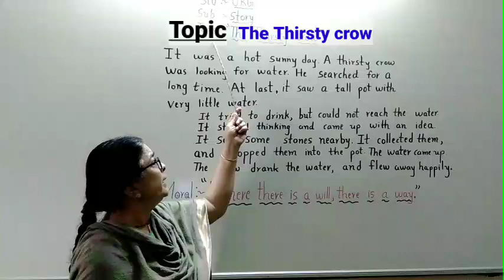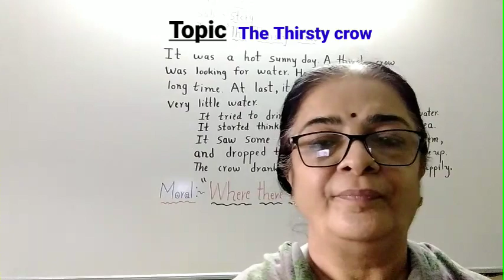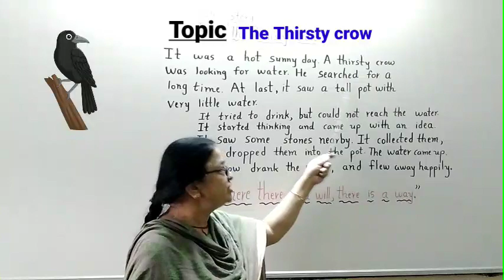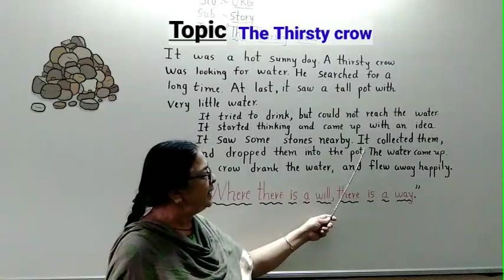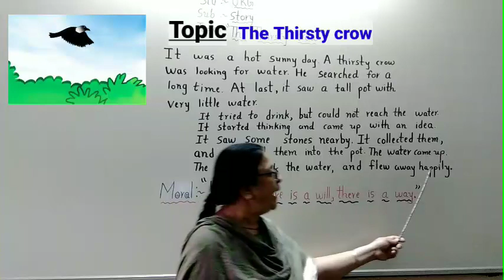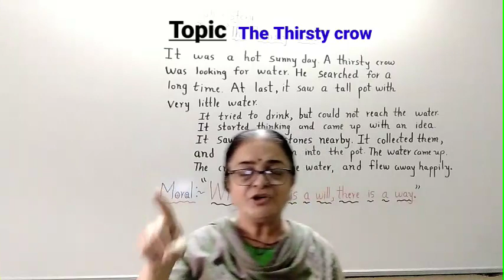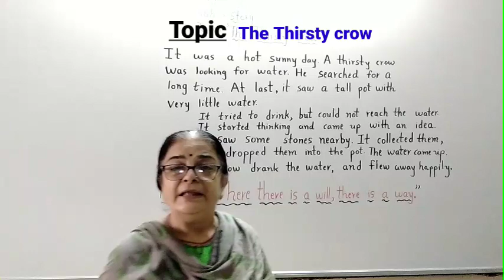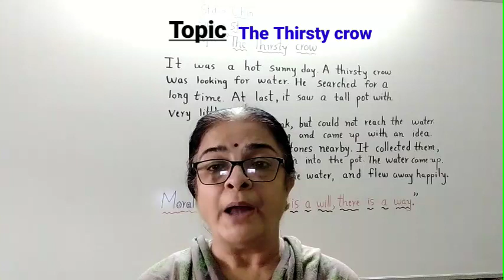Ukg Story The thirsty crow